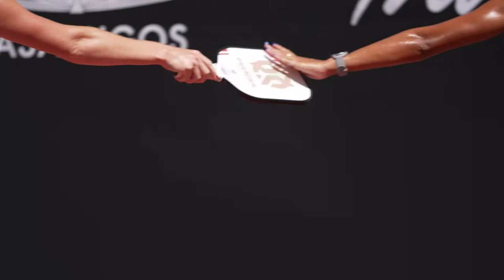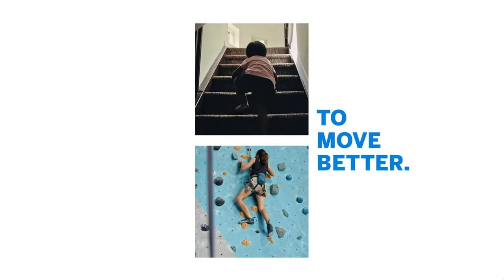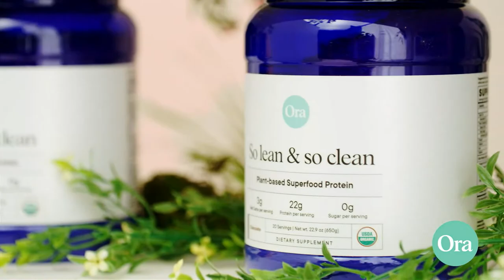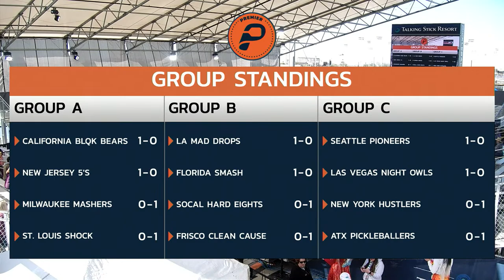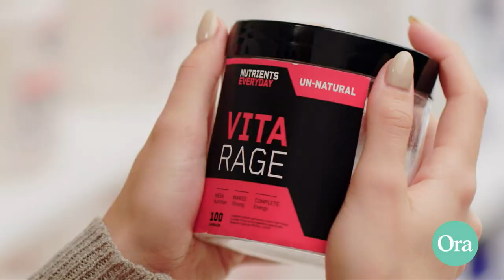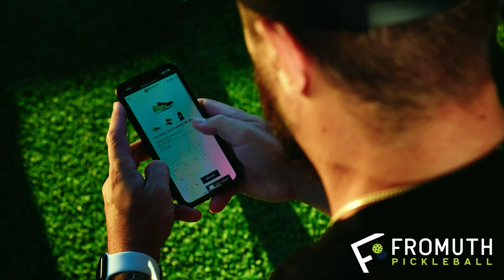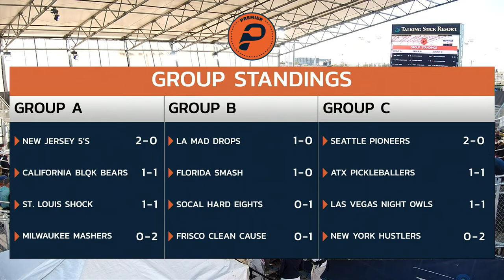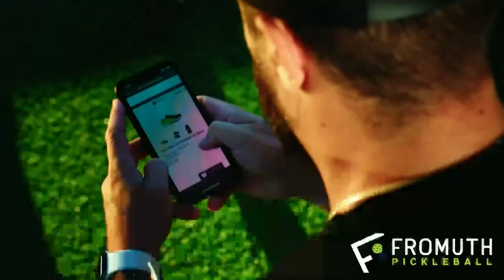MLP 2023 Mesa I Day 2 I Friday I Championship Court I Premier Level Group Play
We are in beautiful Mesa, Arizona for MLP 2023 Mesa, by Margaritaville.

Schedule:
9am: New Jersey 5's vs. Milwaukee Mashers
11am: Challenger Quarters: Utah Black Diamonds vs. Brooklyn Aces
1pm: ATX Pickleballers vs. Las Vegas Night Owls
3pm: Challenger Semi-final: Chicago Slices vs. TBA
5pm: SoCal Hard 8's vs. Los Angeles Mad Drops

9am: New Jersey 5's vs. Milwaukee Mashers

New Jersey 5s
Players: Anna Leigh Waters, James Ignatowich, Lea Jansen, and Hayden Patriquin
Owners: Gary Vaynerchuk (Gary Vee), Ryan Harwood

Milwaukee Mashers
Players: Callie Smith, Lucia Kovalova, Andrei Daescu, and DJ Young
Owners: Marc Lasry, James Blake

11am: Challenger Quarters: Utah Black Diamonds vs. Brooklyn Aces

Utah Black Diamonds
Players: Michelle Esquivel, Spencer Smith, Olivia McMillan, and Rob Cassidy
Owner: The Pardoe Family

Brooklyn Aces
Players: Cierra Gaytan-Leach, Rob Nunnery, Corinne Carr, and Greg Dow
Owners: Kevin Durant and Rich Kleiman’s 35V

1pm: ATX Pickleballers vs. Las Vegas Night Owls

ATX Pickleballers
Players: JW Johnson, Jackie Kawamoto, Jade Kawamoto, and Gabriel Tardio
Owners: Brené Brown, Mellie Price, Charles Kiley, Steve Alley, Charlie Walker, and Charles Attal

Las Vegas Night Owls
Players: Vivienne David, Dekel Bar, Lauren Stratman, and Kyle Yates
Owners: Tom Brady, Kim Clijsters, Tom Wagner, Matt Alvarez, Callie Simpkins and Kaitlyn Kerr

3pm: Challenger Semi-final: Chicago Slices vs. Utah Black Diamonds

Chicago Slice
Players: Susannah Barr, Emily Ackerman, Connor Garnett, and Ryler DeHeart
Owners: Heidi Klum, Tom Ricketts, David Justice, Doug Ellin, Chris Evert, Lindsay Davenport, Tracy Austin, Gigi Fernández, David Dobrik, Joe Bonamassa, Ted Foxman, Steve Bellamy, and Ron Saslow’s 35 Capital

5pm: SoCal Hard 8's vs. Los Angeles Mad Drops

Los Angeles Mad Drops
Players: Catherine Parenteau, Irina Tereschenko, Julian Arnold, and Thomas Wilson
Owners: Drew Brees, Zubin Mehta, Kevin Kroeger, Greg Fleishman, and Sam Casperson

SoCal Hard Eights
Players: Riley Newman, AJ Koller, Mary Brascia, and Lindsay Newman
Owners: Rick Chan, Greg Cunningham, Kevin Huang, Jerry Ing, Tim Parks

Major League Pickleball 💫 There's nothing else like it

Instagram.com/MajorLeaguePB
Twitter.com/MajorLeaguePB
Facebook.com/MajorLeaguePickleball
TikTok.com/@MajorLeaguePB
Pinterest.com/MajorLeaguePickleball

Margaritaville - Official Lodging & Lifestyle Partner
Michelob ULTRA - Official Malt Beverage of MLP
Cirkul - Official Hydration Partner of MLP